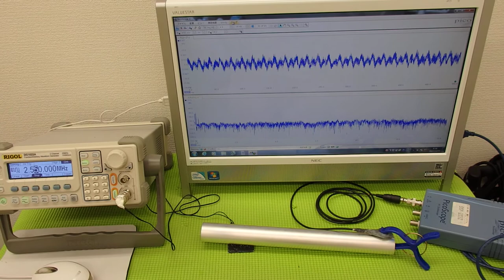音圧測定装置：超音波テスターを利用した実験動画 ultrasonic-labo